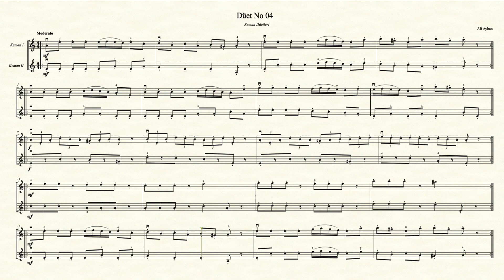Keman Düetleri No 04 - Ali Ayhan